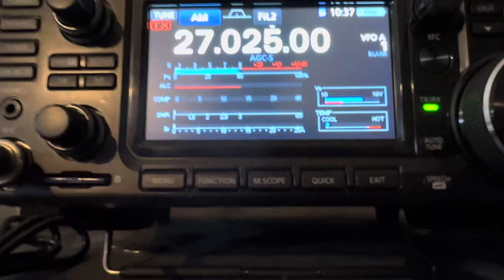Time Traveller in Florida on Ch 6 AM August 16 2023